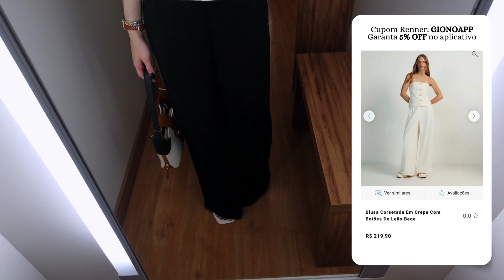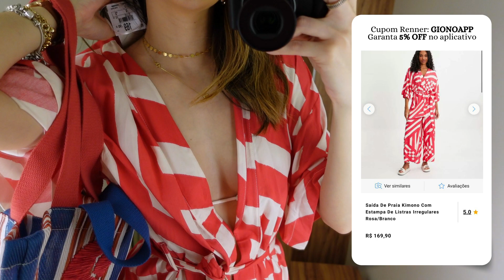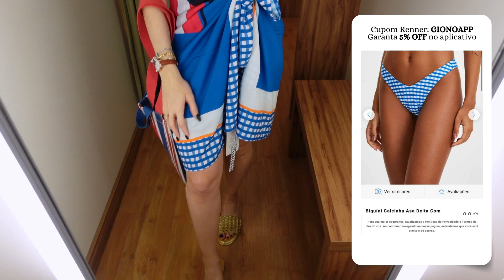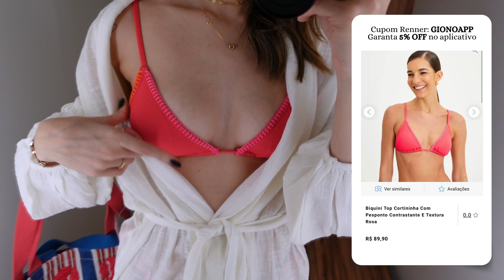PROVADOR RENNER | MODA PRAIA E LOOKS PARA TRABALHO + BASTIDORES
Oi meus amores, mais um vídeo de provador com novidades Renner, dessa vez com moda praia para entrar no clima da primavera-verão!! Comentem o que acharam dos looks e não esqueçam da palavra chave 😍

* REGRAS:
1. SÓ FUNCIONA PELO APP RENNER;
2. VÁLIDOS PARA COMPRAS SEM VALOR MÍNIMO;
3. CUPOM NÃO FUNCIONA EM PRODUTOS QUE JÁ ESTÃO EM PROMOÇÃO.

MINHAS MEDIDAS ⬇️
Peso: 61kg
Altura: 1,70
Quadril: 101
Cintura: 67
Coxa: 75,50
Busto: 88,50

* REGRAS:
1. SÓ FUNCIONA PELO APP RENNER;
2. VÁLIDOS PARA COMPRAS SEM VALOR MÍNIMO;
3. CUPOM NÃO FUNCIONA EM PRODUTOS QUE JÁ ESTÃO EM PROMOÇÃO.

- AMARO: CUPOM - DICASDAGIOOH - PARA TER DESCONTO NA SUA PRIMEIRA COMPRA NO SITE DA AMARO.